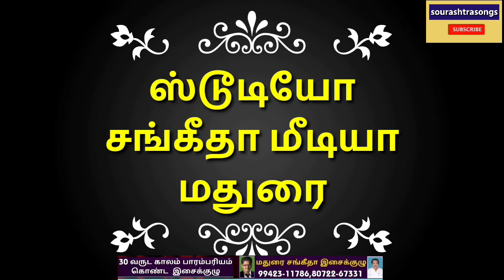சூக் சுப்புடு- 2 -உண்மை சம்பவம் (ஸௌராஷ்ட்ர மொழியில்)